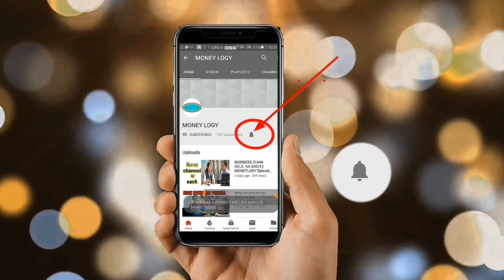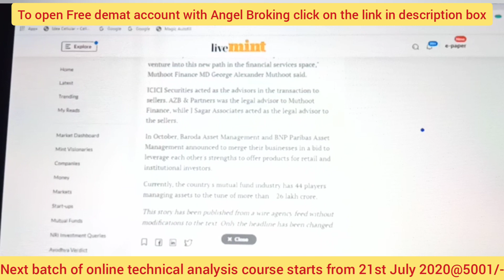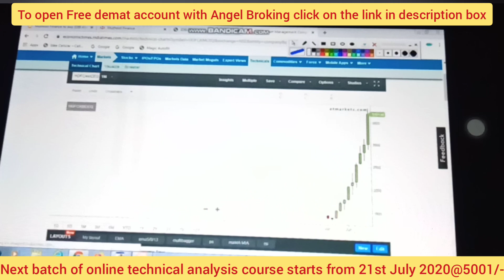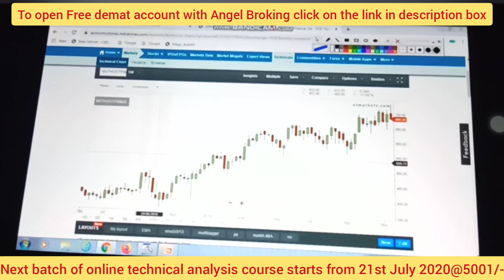⏪⏪🔥Muthoot finance buy call || clip -24 Nov 2019 || stock market for beginners || Moneylogy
Here is short you tube clip of  24th Nov 2019 ,whereby we discussed why, when and where to buy Muthoot finance.
Next batch of online technical analysis course starts from 21st July 2020
Timings : 8 pm to 9 pm
Duration : 30 days
Fees : 5001/-